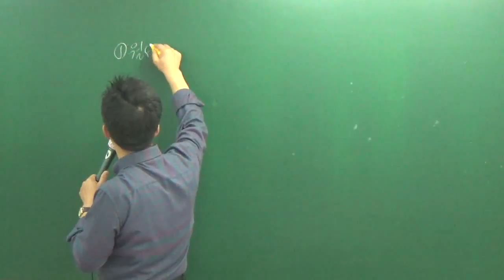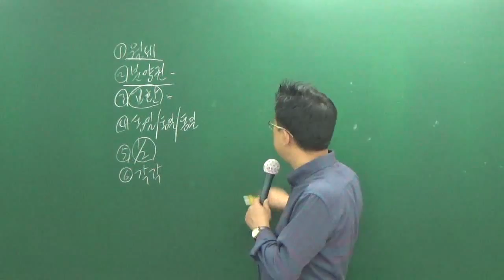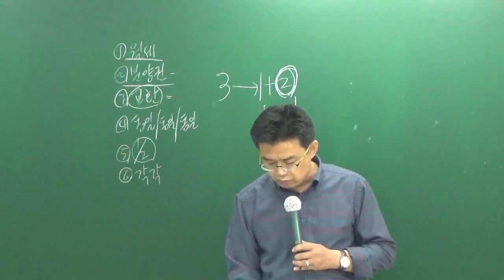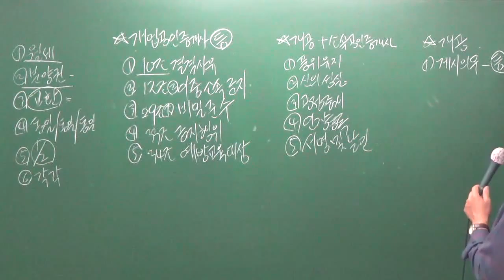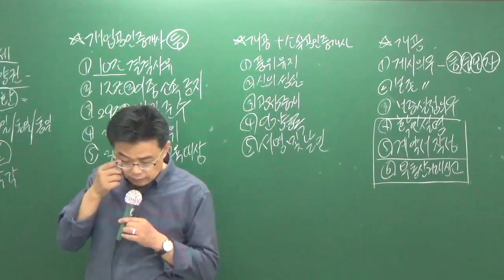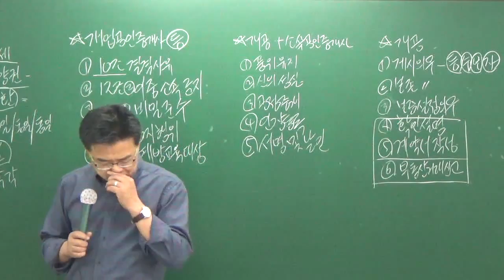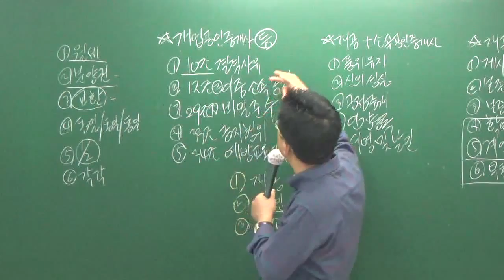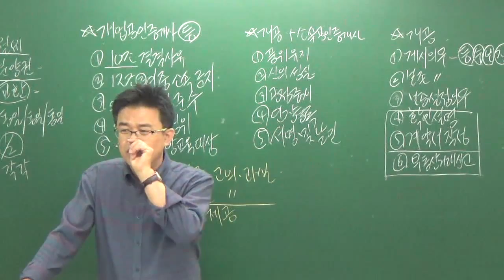중개사법10-1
10월100선